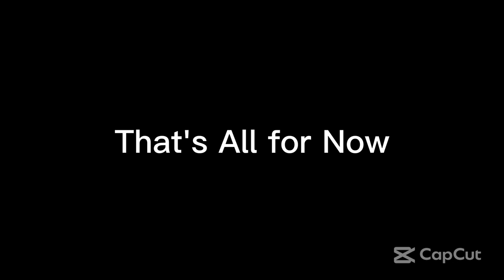That's All for Now